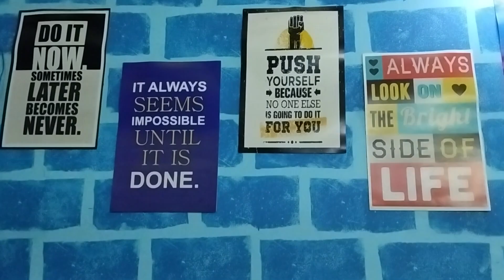Gaming Room Tour mini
May you have a wonderfull day.
UPI- deependra79@ybl
RAM - Adata XPG 3200Mhz 8GB STICKS X2
GRAPHICS CARD - Nvidia GTX 1660 super
MOTHERBOARD - MSI B450M Carbon Pro Wifi
POWER SUPPLY - Antec VP550
SSD - 240 GB nvme M.2 Adata
MY PC GEARS -
MONITOR - ACER 24 INCH 75Hz 1ms RESPONSE TIME IPC PANEL
KEYBOARD - ZEBRONICS TRANSFORMERS
MOUSEPAD -  Red gear MP 44
WEBCAM - Logitech c270